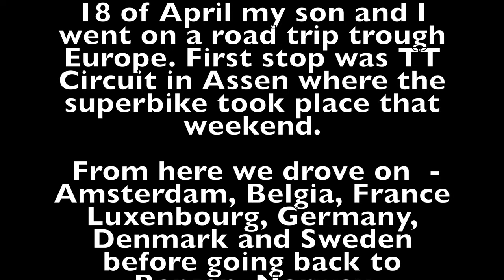New travel video -- roadtrip 2024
I use Sony a6400 and Sigma 16mm 1.4,  Ronin SC and Dji mavic mini